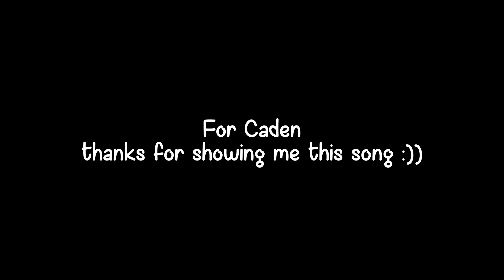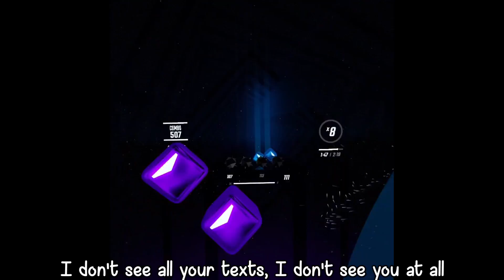dnd by glaive (Old) - SS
changing up the style of beat saber videos! made a new thumbnail and gonna be addling lyrics to songs like this :)) again, thanks to [redacted] for the amazing song